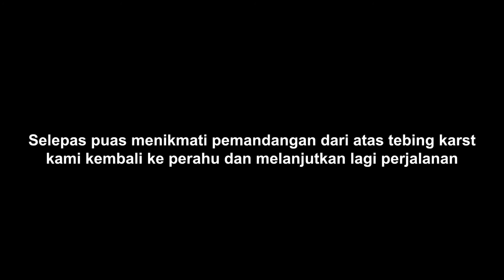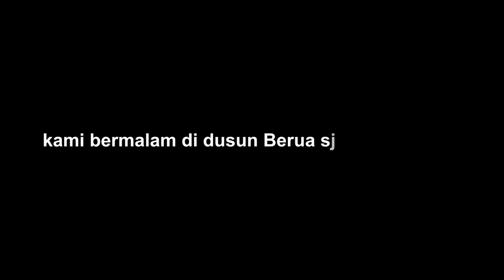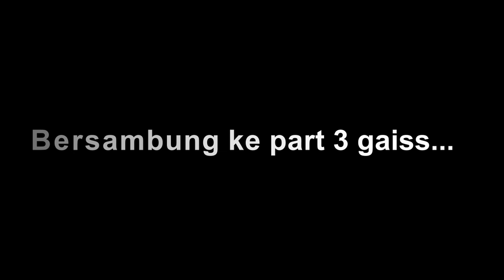MENDAKI TEBING KARST CUMA PAKAI SENDAL JEPIT!! RAMMANG RAMMANG MAROS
Pegunungan batu karst Rammang-rammang merupakan terbesar kedua di dunia setelah karst ghuang zou china, lokasi ini bisa ditempuh selama 3 jam berkendara dari kota Makassar, lalu jika ingin melanjutkan ke desa Berua bisa dilanjutkan dengan menaiki perahu menyusuri sungai.

desa Berua merupakan lokasi sunyi diantara gunung gunung karst menyajikan view cantik dan suasana tenang, cocok untuk relaksasi sekedar menyepi sejenak kabur dari aktifitas penatnya dunia luar.